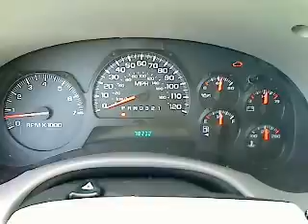2007 Chevrolet TrailBlazer - Sport Utility San Antonio TX C1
2007 Chevrolet TrailBlazer LS - Stock#: C12199A

Gunn Chevrolet
12602 IH 35 North

This gas-saving SUV will get you where you need to go... CARFAX 1 owner and buyback guarantee.. Why pay more for less? Price reduced! Ready for anything!! Are you interested in a simply sweet SUV? Then take a look at this generous 2007 TrailBlazer LS.. Great safety equipment to protect you on the road: ABS, Traction control, Passenger Airbag, Daytime running lights, Dusk sensing headlights...It is nicely equipped: Power windows, Auto, Cruise control, Tilt steering wheel, 4 Doors... Get GUNN's 3 month 3000 mile warranty with roadside assistance. and drive worry free.     Give us a Call today, ask to speak with Stacy Boatmun, Daniel Evans, Alfonso Tamez or Chris Walter, and schedule a demonstration drive before it's too late. -1 -1